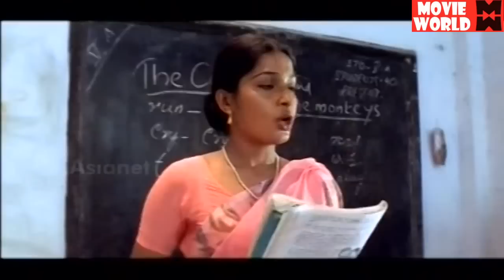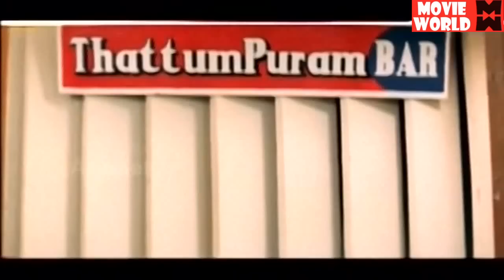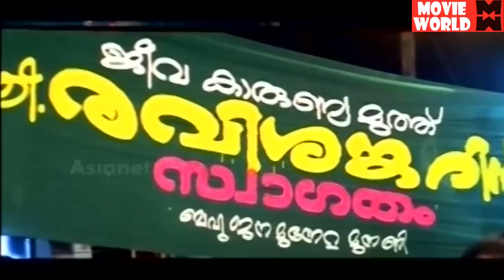ONNAMAN Malayalam Movie Full # Malayalam Films Full Movie # Malayalam Online Movies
Follow Our Whatsapp Channel Movie : Onnaman
Directed by Thampi Kannanthanam
Written by Thampi Kannanthanam
Produced by A. V. Govindhankutty
Starring Mohanlal
N. F. Varghese
Biju Menon
Ramya Krishnan
Cinematography Anil Gopinath
Production
company
GK Film International
Release date
12 May 2002
Running time 168 minutes
Country India
Language Malayalam

|| ANTI-PIRACY WARNING ||

*COPYRIGHT PROTECTED*